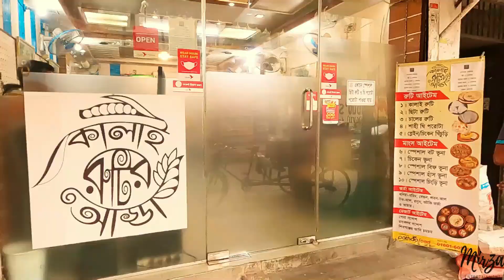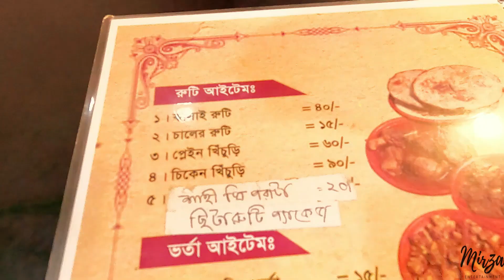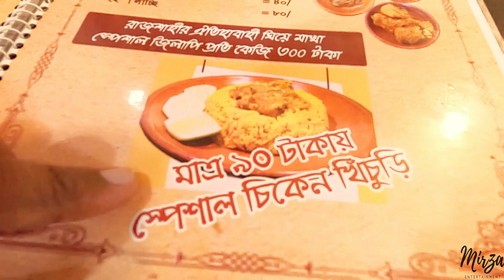Kalai Rutir Adda Mohammadpur | কালাই রুটির আড্ডা | শীতে হাঁস ভুনা Duck Curry | Mirza Entertainment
Hello everyone! We went to KalaiRutirAdda | কালাই রুটির আড্ডা, Mohammadpur.

Kalai Ruti is an organic cuisine from the land of Behula, Chapainawabganj. It is a thick flat bread made of lentil flour, which is good for breakfast, lunch, or dinner on a busy day. KalaiRuti is traditionally made in a special earthen pan. It's larger than the usual ruti, thicker as well. As you bite in, you will realise that the taste is much different. Tasty. Dough made with mashkalai-er-dal-er-aata is not a common ingredient for breads, we usually eat on regular basis. Besides the daal they added chaler ata to make it, which taste is prominent. It is unique in taste. The flat bread is at its best when served with savory Bhhartas/ Mashed Vegetable Preparations and Chutneys /Mashed Spice Preparations made from chilli and onions. But always, the ingredient that makes the dish more appetizing is the mustard oil drizzle. If kalai ruti is the throne, these bhortas are the crowned jewels. For a Bengali, bread alone hardly suffices. You need those goodies to go along with the bread.

Begoon bhorta is a must-have with kalai ruti. The hot and spicy eclectic mix works magic with kalai ruti. This bhorta elevates kalai ruti to a whole different level with the flavor of mustard oil. The texture of the bread and the spicy bharta compliment each other. It will give one a spicy kick in your mouth. The taste of musdard oil is prominent. Awesome!

Hash Bhuna is mouthwatering! It is cooked for a long time to perfection. Succulent, buttery soft, blissful taste of deshi duck meat with skin; served 4 pieces. Use of spices and seasonings is perfect. It is flavourful. One can enjoy a good punch of flavours. Mouth-watering spicy, flavor of chili flakes, which is enhancing the taste of duck curry. Satisfying our tastebuds. Delectable!

Chita rooti is made well and tasty. Winter special. It is going well with both delish meat items.

Gorur mangsho vuna/ Beef Curry is flavorsome. The beef meat is succulent, melting in our mouth. The beef curry has thick gravy with perfect seasonings & buttery soft meat. Mouthwatering spiced gravy is highly pleasant to the taste. Delish!

Chaler atar Rooti is perfectly made. It's soft and yum.

Khichuri is served with 2 small pieces of broiler chicken with skin and crunchy onion slices. Khichuri is a wholesome, flavorful and delicious meal. It is amazing. With every bite, you could taste the lentils/ the flavor of mugh dal and the rice grains~ gooey, melting flavors beautifully in your mouth. Chicken meat is tender. The taste of chicken gravy is average. The Khichuri itself tastes awesome. Its excellent flavor will please you surely. It's spicy; the flavor of green chili is enhancing the taste of Khichuri to different level. Here the quantity of ground and whole spices is perfectly balanced. it's a mouthwatering meal. Its a must have if you are a khichuri lover.

Really satisfied with the amazing homestyle food experience. yummy!

We enjoyed & reviewed the food we tasted. Hope you find this vlog interesting, informative, and most of all entertaining.

Join us on "Mirza Entertainment" 🙂